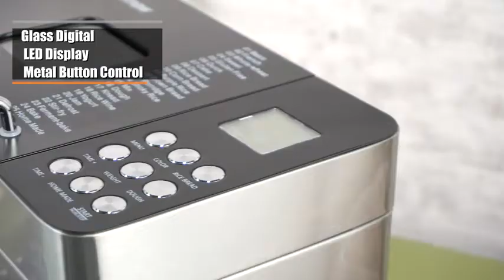Nictemaw Bread Machine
📦 VIEW ON AMAZON
You only need to put the ingredients in the bread bucket before going to bed, make an appointment for 9 hours after selecting the program, enjoy fresh and delicious bread in the morning. 60-Min keep warm function can keep the bread hot and tasty. Also, It has a built-in 15-minute power interruption recovery. Let you achieve a nutritious breakfast with more freedom.